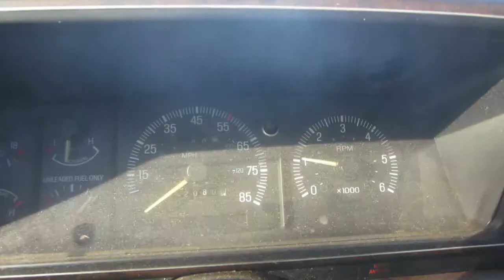The Guy With The Lotus Elise! - January 20, 2014 (Day 886)